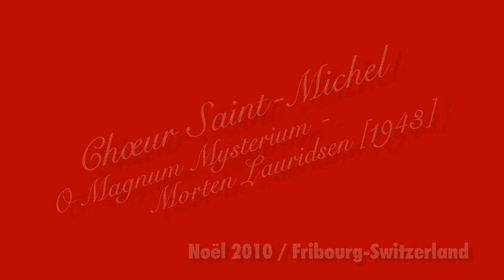Chœur St-Michel [32] Noël 2010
64102 Concert Eglise du Collège St-Michel Fribourg, Choeur St-Michel: O Magnum Mysterium - Morten Lauridsen